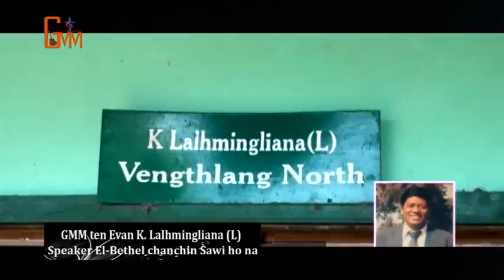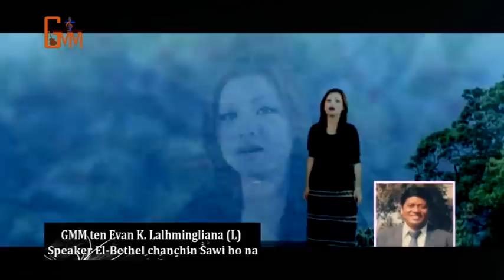Mizo Speaker ropui, El-Bethel Speaker, Evan K. Hminga (L) Nupui leh fate kawmna ngaihnawm tak chu...